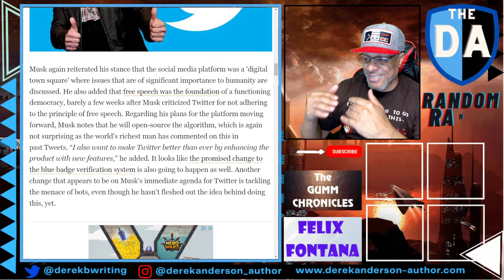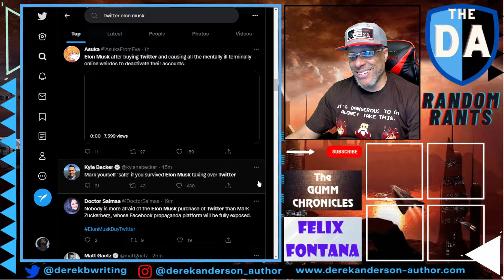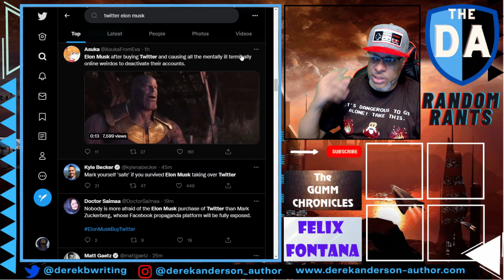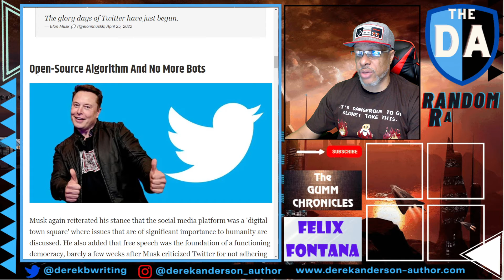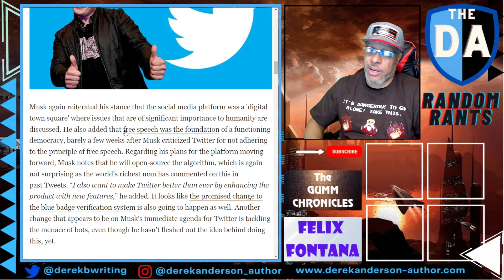Random Rants: Elon Musk Purchases Twitter For $44B!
Elon Musk, the wealthiest man in the world, just dropped $44B for the social media platform, Twitter and will take the company private. What does this mean for free speech and how will this affect the world at large?